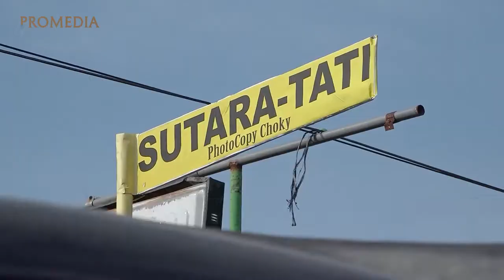Prahu Layar - Ran Jaya Singa Dangdut (Choky 17)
Hiburan Arak-arakan Singa Dangdut RAN JAYA

Dangdut Pantura Prahu Layar

Dusun Gempol Kidul Desa Sumbermulya Kecamatan Haurgeulis Indramayu

Dokumentasi Keluarga Sutara Bin H. Sarwat - Tati Binti Mbah H. Sulaeman (alm)

Photocopy CHOKY

Dalam Rangka Syukuran Khitanan : Choky

Ran Jaya Music Entertainment
Tarling Cirebonan Dangdut Populer & Musik Trend